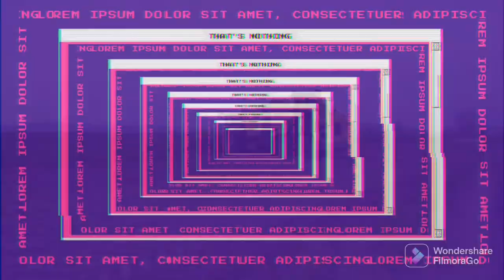arrachage betrave 2022 tiger 6 partie 7